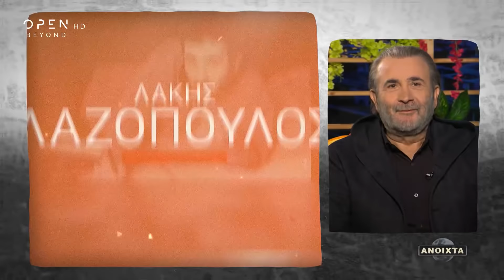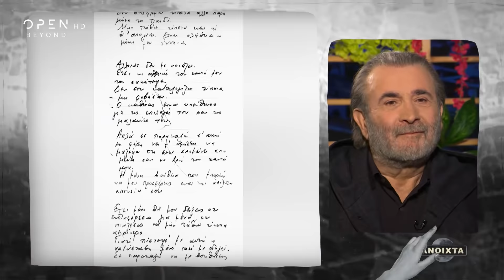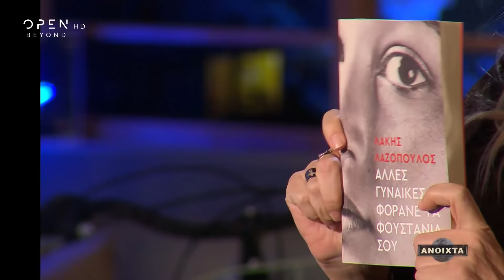Ανοιχτά | Λάκης Λαζόπουλος | OPEN TV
Ο Λάκης Λαζόπουλος θυμάται τα παιδικά του χρόνια, τη ζωή με τους γονείς του στην Λάρισα, τα φοιτητικά χρόνια και τη γνωριμία με τη σύζυγό του, Τασούλα. Ξετυλίγει εικόνες και συναισθήματα που έζησε μαζί της, ενώ αναφέρεται και στις τελευταίες της στιγμές. Μοιράζεται με την Αννίτα Πάνια τα συναισθήματά του, όταν έμαθε ότι η σύζυγός του έγραφε κρυφά γράμματα για 4 δεκαετίες και τα έκρυβε στο συρτάρι της. Παίρνει θέση για τις καταγγελίες απέναντι σε Φιλιππίδη και Λιγνάδη και τοποθετείται σχετικά με τον κοινωνικό διαχωρισμό που έχει φέρει στην Ελλάδα το εμβόλιο κατά του κορωνοϊού. Μιλά για την απουσία σατιρικών εκπομπών στην ελληνική τηλεόραση, εξιστορεί το παρασκήνιο πριν αποφασίσει να ρίξει αυλαία στο Αλ Τσαντίρι News, αλλά και για την εκούσια αποχή του από το ελληνικό θέατρο.